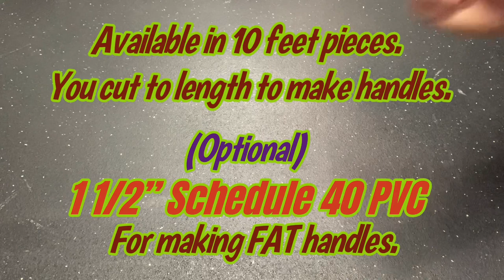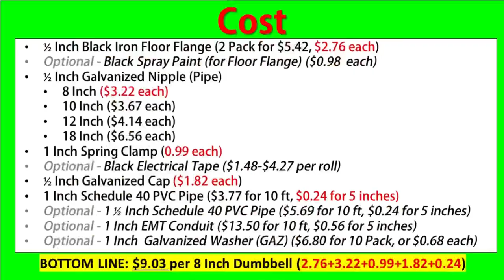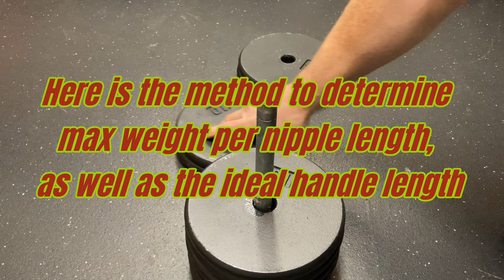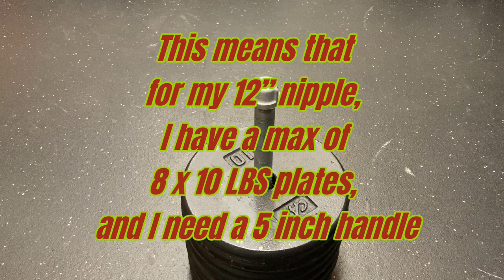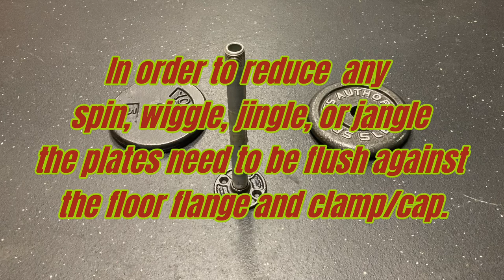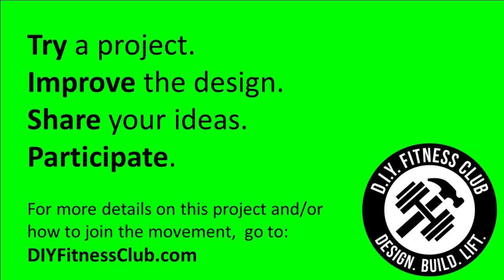DIY Adjustable "Mullet" Dumbbell System (Flat Bottom!) - Poor Man’s IronMasters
• 💪DIY FLAT-BOTTOM “Mullet” Dumbbells. Easy and fun to make Homemade Dumb bells. Poor Man’s Iron Masters, Pepin, or BaadAss Dumbbell. This is a video for the construction of a DIY quick-change, flat bottom Dumbbell “system.” You need to supply your own plates (iron or concrete). This is not a video on how to construct DIY plates.
COMPANION VIDEOS:
It costs you nothing extra to do so, but it helps support buying materials needed to keep making these videos and help paying SquareSpace to host the website. THANK YOU SO MUCH! 🙏

• FAT GRIPZ PRO HANDLES
• 1" Weight Plates
• PIPE, 1” Schedule 40 PVC
• PIPE, 1.5" Schedule 40 PVC:
• Pipe, PVC Cutter
• Conduit:
• Grinder:
• Metal Cutting Disc:
• Grinder Disc:
• Dremel:
• Dremel Accessory Pack:
• Black Electrical Tape:
• Rubber Mallet

• 3 / 4” Floor Flange
• 3 /4” x 6” Long Nipple
• 3 /4” x 8” Long Nipple
• 3 /4” x 10” Long Nipple
• 3 /4” x 12” Long Nipple
• 1” Washers (10 PACK)

• 1 / 2 “ Floor Flange
• 1 /2” 6” Long Nipple
• 1 /2” x 8” Long Nipple
• 1 /2” x 10” Long Nipple
• 1 /2” x 12” Long Nipple
• 7 / 8” Washers (10 PACK)